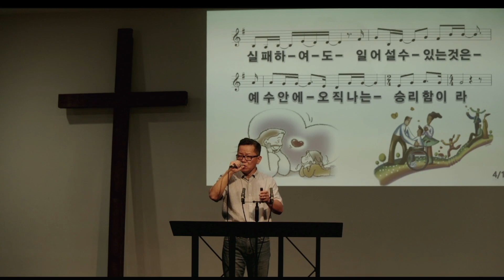미쁘신 주님 디모데후서 2 102723